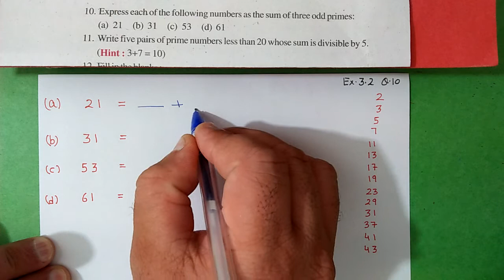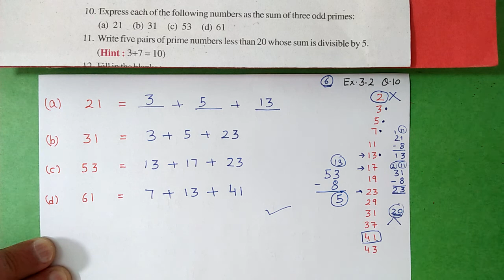Ex.3.2, (Q.10) Chapter:3 Playing With Numbers | Ncert Maths Class 6 | Cbse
In this video i taught q.10 of exercise::3.2 from chapter:3 playing with numbers
cbse board

maths class 6 chapter 3 playing with numbers